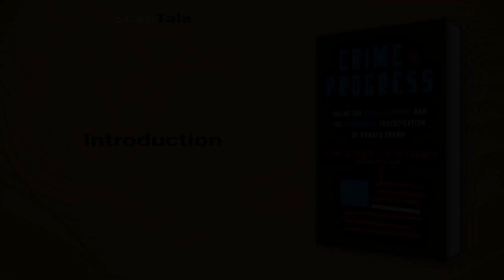Crime in Progress by Glenn Simpson: 20 Minute Summary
*BOOK SUMMARY*

TITLE - Crime in Progress: Inside the Steele Dossier and the Fusion GPS Investigation of Donald Trump

AUTHOR - Glenn Simpson

DESCRIPTION:
📖 Dive into the intriguing inside story of the four-year Trump-Russia investigation, led by Fusion GPS founders Glenn Simpson and Peter Fritsch. Uncover startling connections, explosive memos, and groundbreaking findings that sparked the notorious Steele dossier and inspired the Mueller report.

TIMESTAMPS:
⌚ 00:00 Introduction
⌚ 01:06 Unraveling Trump's Russian Ties
⌚ 02:10 Unmasking Trump's Dubious Deals
⌚ 04:36 Unraveling the Steele Dossier
⌚ 07:21 Unraveling Trump-Putin Ties
⌚ 08:20 Media Games Before Trump's Victory
⌚ 11:08 Unraveling Trump's Russian Ties
⌚ 13:17 Unearthing The Hidden Conspiracy
⌚ 15:48 Unraveling the Trump-Russia Saga
⌚ 17:06 Concealed Truths of Mueller's Report
⌚ 19:17 Final Recap